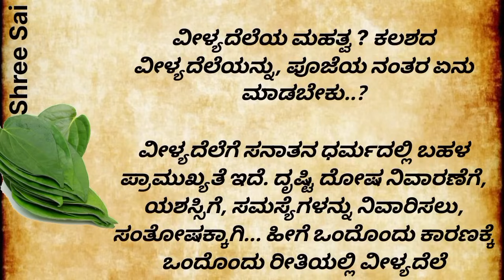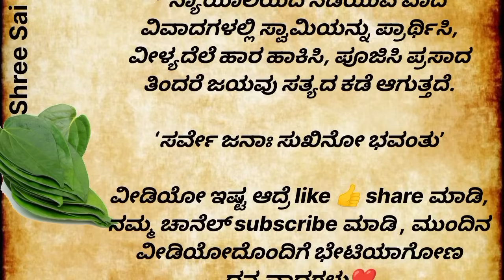ವೀಳ್ಯದೆಲೆ usefulinformationinkannada usefulinformation in kannada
ವೀಳ್ಯದೆಲೆ ಮಹತ್ವ? ವೀಳ್ಯದೆಲೆ ಏನು ಮಾಡಬೇಕು.?